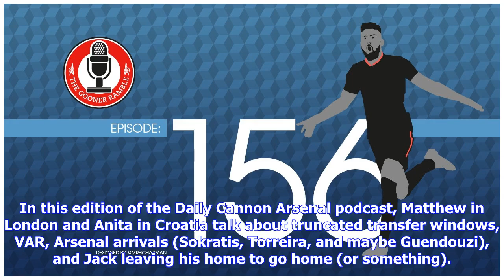Arsenal Podcast 156: Coming Home?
In this edition of the Daily Cannon Arsenal podcast, Matthew in London and Anita in Croatia talk about truncated transfer windows, VAR, Arsenal arrivals (Sokratis, Torreira, and maybe Guendouzi), and Jack leaving his home to go home (or something). Also, they wonder how much of the Ozil criticism is racially motivated, and talk at length about a certain midweek fixture they both have a vested interest in.